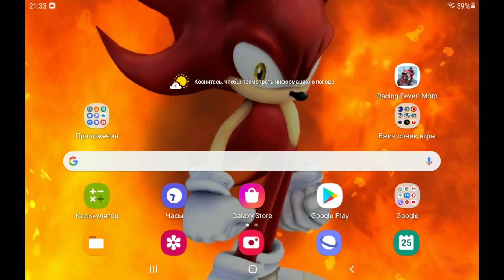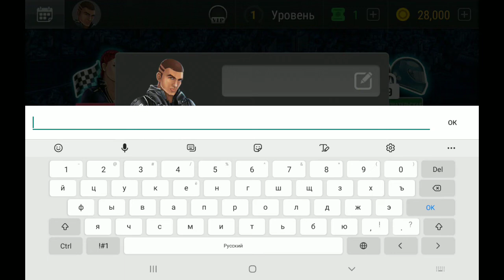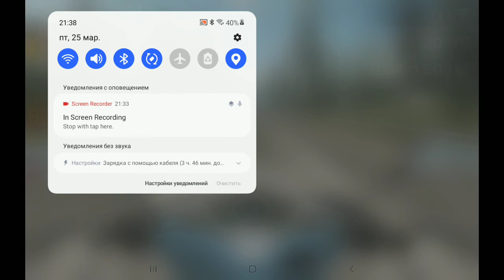гонкк на мотоцыкле